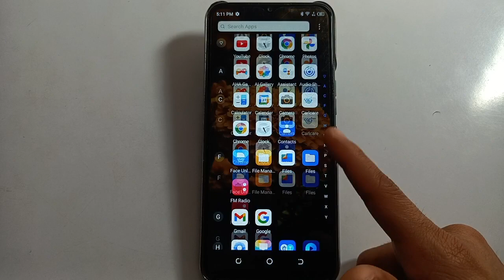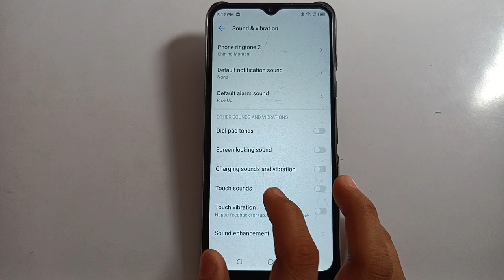Sound setting, Tecno pop 6 pro Touch sound Kaise disable kare